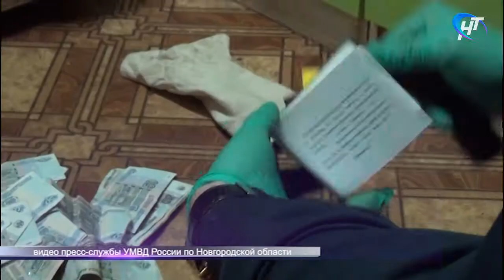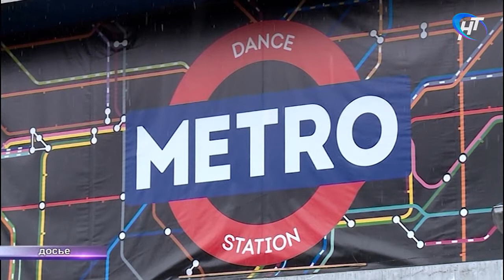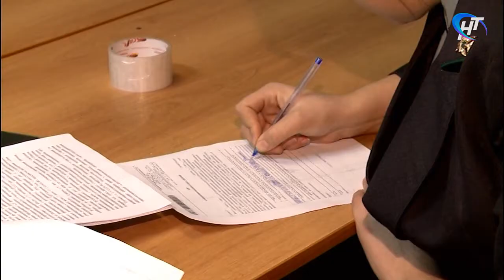Территория закона 28.09.2017